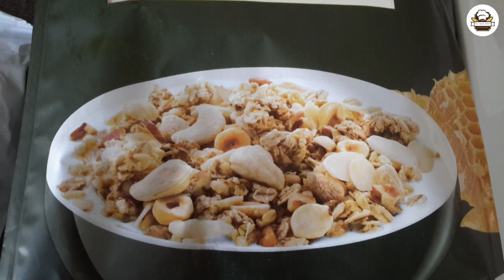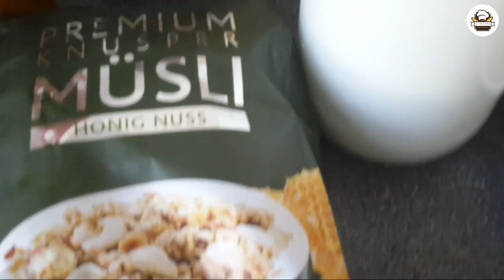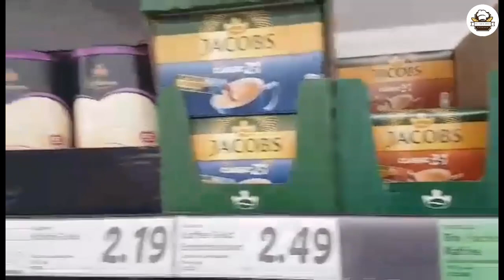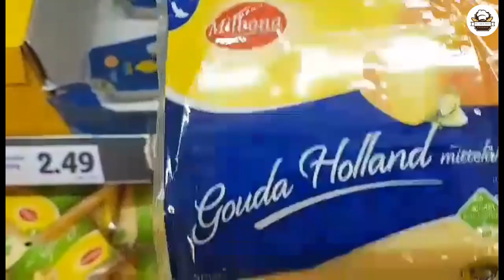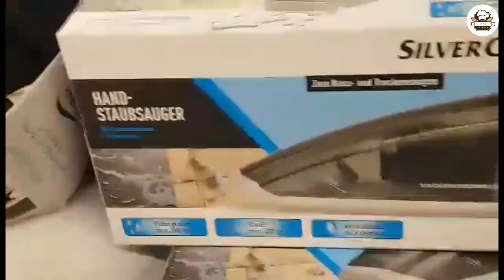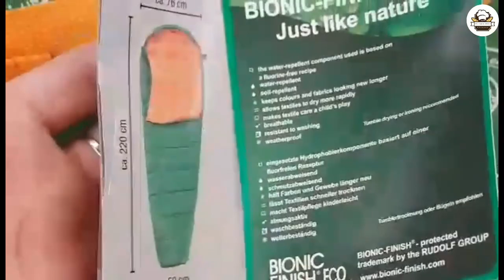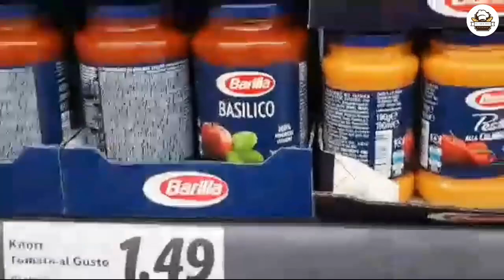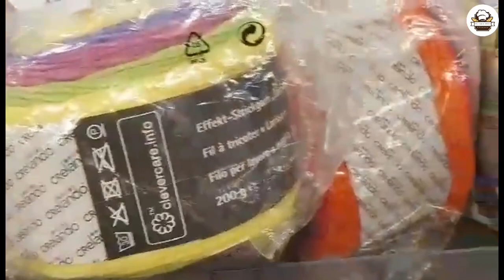ألذ فطور الشوفان بالمكسرات وحليب البقر صحي ولذيذ وسريع للكبار والصغار.جولة في ليدل